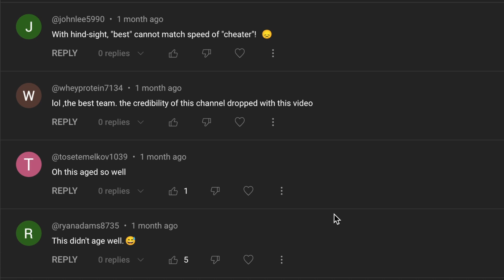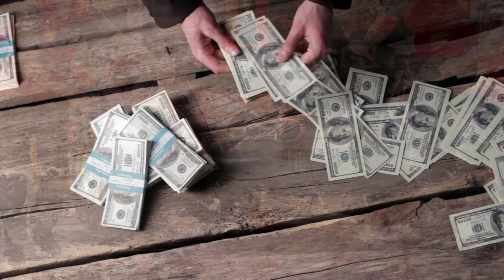The Top 5 Things Ferrari MUST Learn From 2022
Ferrari's 2022 season, can only be described as a missed opportunity. A brilliant start to the season ended up being a failure as the team dropped back and struggled to compete with Red Bull. So how can they improve?

Behind The Drive is an F1 related youtube channel focusing on the latest opinion, news and prediction content for anything and everything within the world of Formula 1.